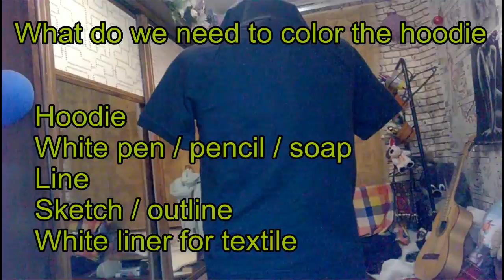What were you doing [HOODIE part 1]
FOLLOW EIRE MEI